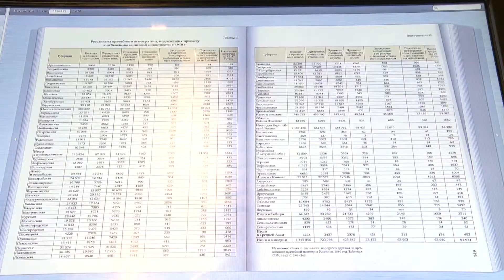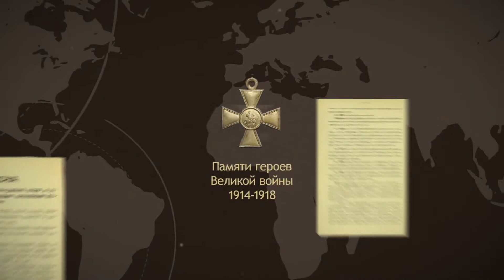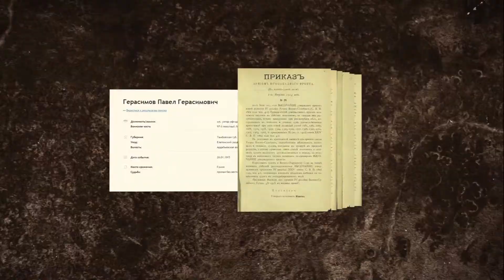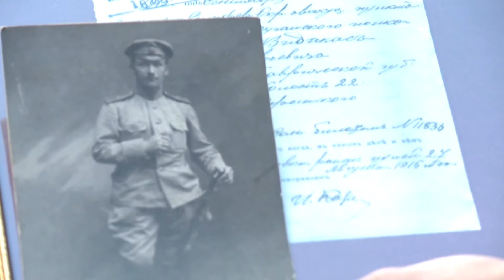День памяти участников Первой мировой войны в Доме Российского исторического общества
Торжественные мероприятия, посвящённые Дню памяти российских воинов, погибших в Первой мировой войне 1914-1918 годов, прошли в Доме Российского исторического общества.

Открытие новой выставки и официальный запуск интернет-портала, на котором собрана воедино вся информация о военнослужащих русской армии, погибших, пропавших без вести в ходе Первой мировой, об их подвигах и наградах, состоялись 1 августа – в день, когда Российская империя вступила в войну, ставшую одной из самых масштабных и кровопролитных в мировой истории. По разным данным, в этом военном конфликте наша страна потеряла около двух миллионов своих солдат. До последнего времени их имена пребывали в забвении – лишь специалисты, историки и представители архивов, имели доступ к этим документам. Речь идет примерно о 10 миллионах личных карточек, за каждой из которых – судьба человека. Теперь доступ ко многим из них открыт для всех желающих на специальном сайте, созданном под эгидой Российского исторического общества Министерством обороны РФ и Федеральным архивным агентством.

Торжественные мероприятия начались с открытия выставки «Россия накануне великих потрясений». Экспозиция посвящена истории России накануне Первой мировой, революции 1917 года и Гражданской войны. Открывая выставку, Председатель Российского исторического общества Сергей Нарышкин отметил, что начало XX века в нашей стране было ознаменовано бурным экономическим ростом:

«Россия вышла на первое место в мире по темпам экономического роста во многом благодаря реформам правительства, возглавляемого Петром Аркадьевичем Столыпиным. Россия готовилась к внешней агрессии, поэтому большие бюджетные средства направлялись на разработку новых видов вооружения. Финансирование военно-промышленного комплекса того времени было достаточно существенным…Высокими темпами развивались и гражданские отрасли экономики. Одним словом, перед началом Первой мировой войны Россия обладала очень существенным экономическим потенциалом».
Категория
Общество